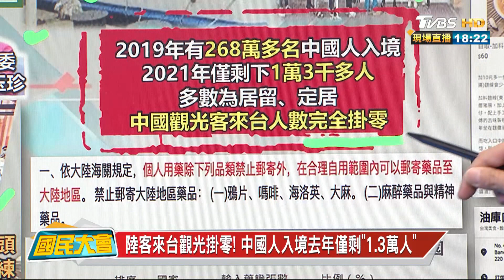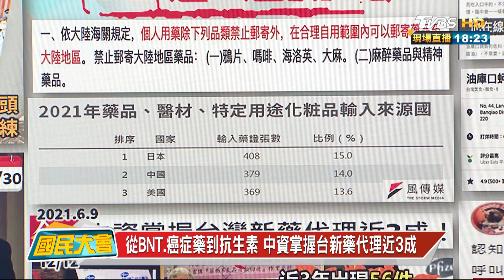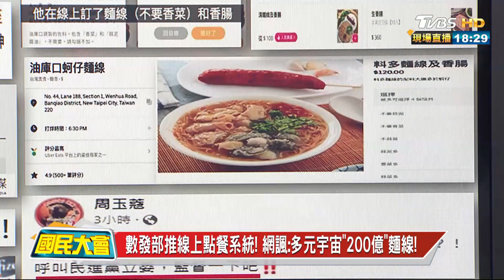數發部推線上點餐系統! 網諷:多元宇宙"200億"麵線! 國民大會 20221213 (2/4)